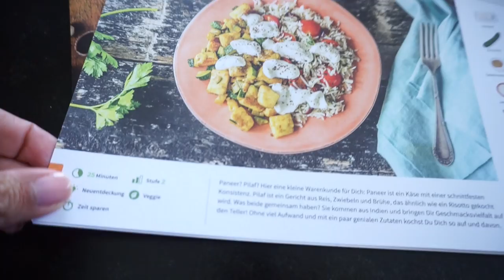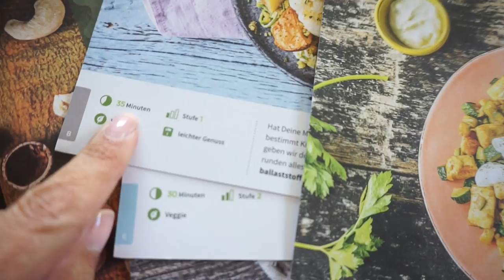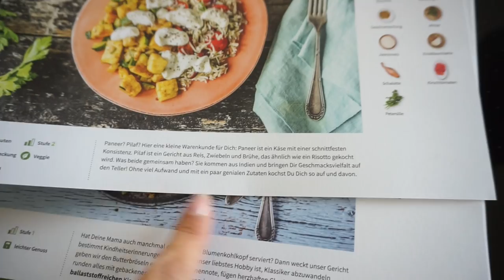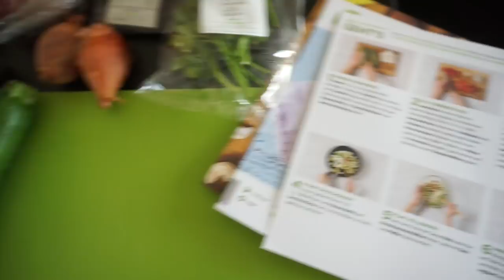Stress wegen Max' Chill-Out Area I Test der Hello Fresh Box I Chaos bei uns Family Vlog Rosella Mia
Heute teste ich mit euch zum ersten Mal meine HelloFreshBox und Max richtet sich seine Chill-Out Area ein.
Eure Heidi

Wert 30€ (Je 15€ für die erste und zweite HelloFresh Box), nur für Neukunden, in DE und AT, gültig bis 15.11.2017

Max ärgert Lesandro..
Lesandros großes Geburtstagsgeschenk kommt an ...

Lesandros Geburtstagsgeschenk:

Die Uhr für meine Schwester:
15% auf jeden Einkauf bei danielwellington.com!

💥 'Produkte die ich gerne mag:
Garnier Tuchmaske:
L’Oréal Paris Paradise Extatic Mascara:
L'Oréal Paris Foundation Perfect Match:

Rosellamia_mulex
20% Ersparnis

Alexa:
Meine Sonnenbrille: ( im Angebot )

🎥 EQUIPMENT:
'Canon 700d

überlassen.
eure Heidi :)